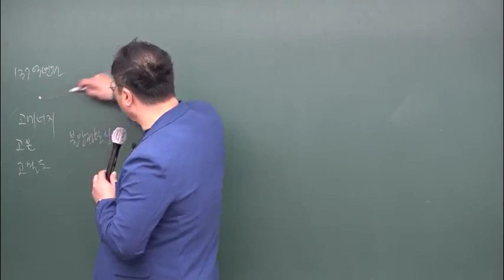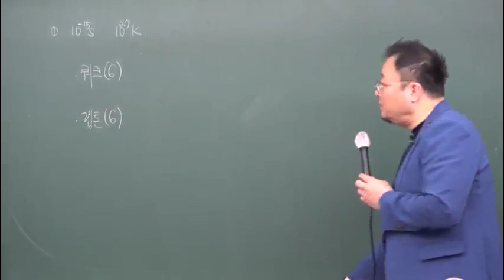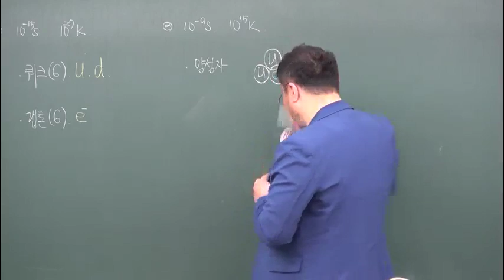2020 경기도식품위생직 인강 화학 강두수 기본이론 화학11강